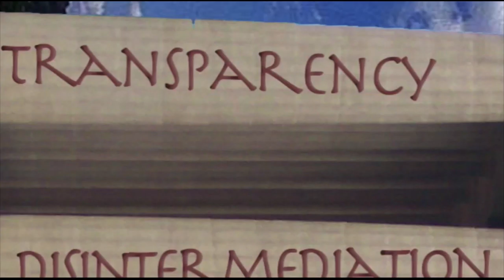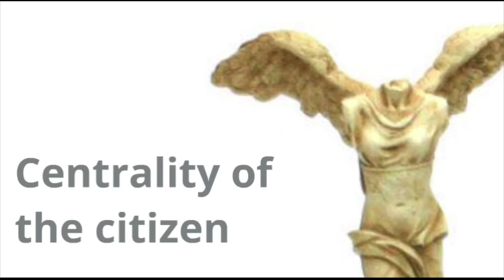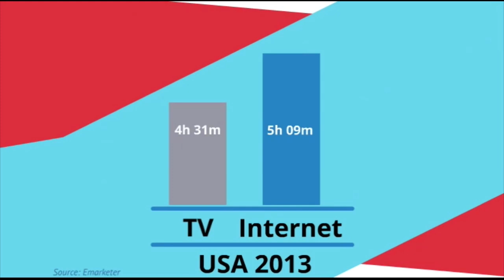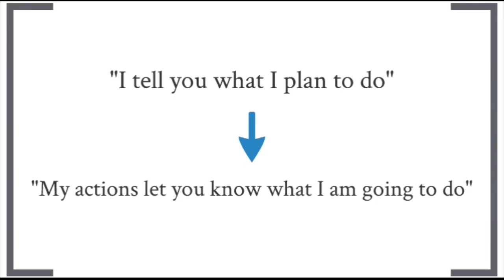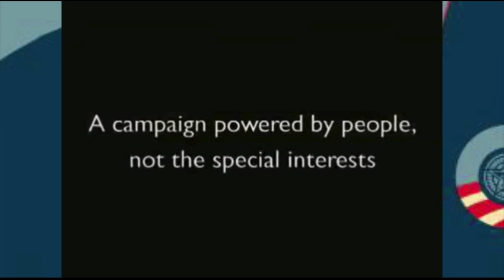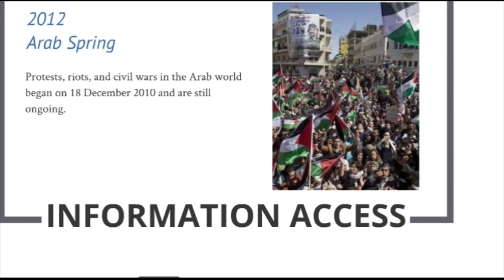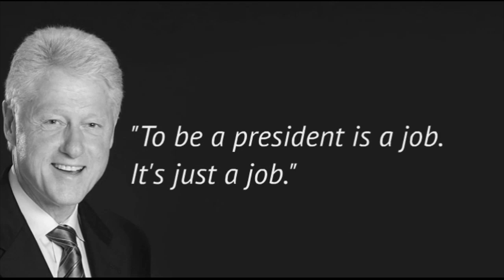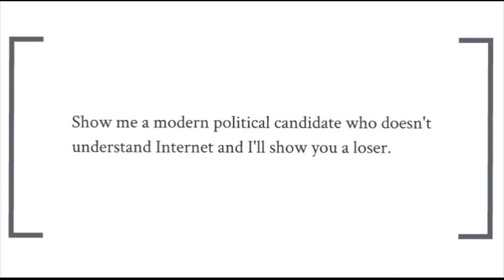L'intervento di Casaleggio a Cernobbio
Alla prima apparizione di Richard Nixon e John Kennedy in televisione allora si disse: "mostratemi un politico che non capisce la televisione e vi mostrerò un pe